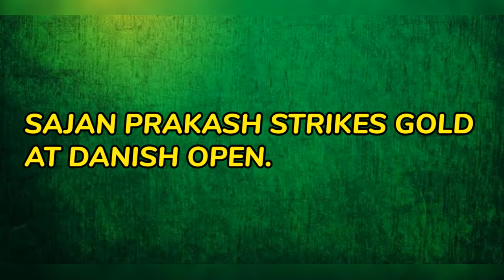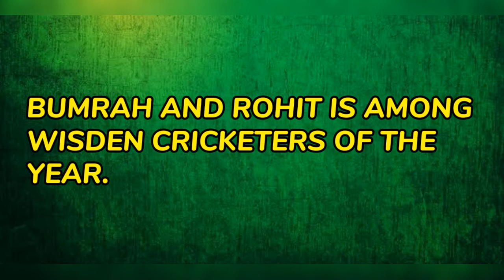CURRENT AFFAIRS APRIL 16TH TO APRIL 30TH